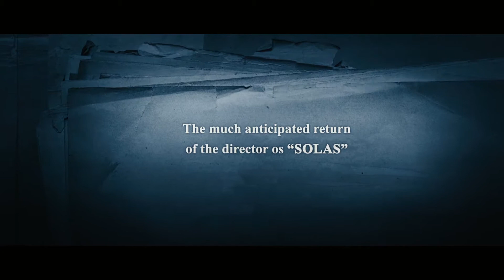La Voz Dormida - Trailer